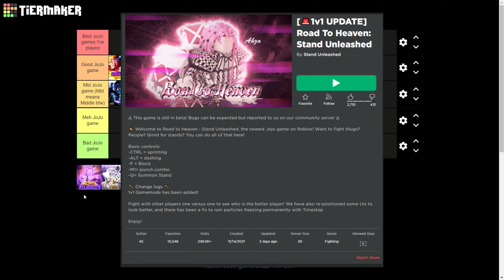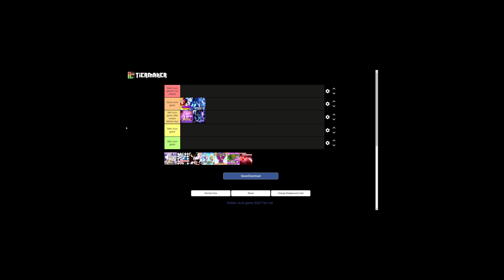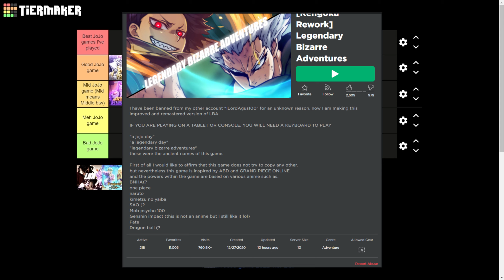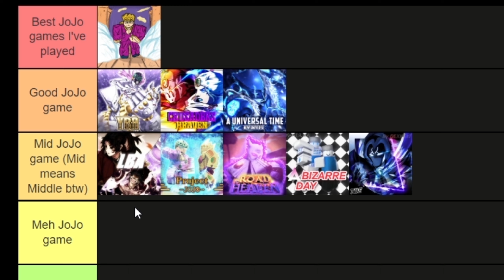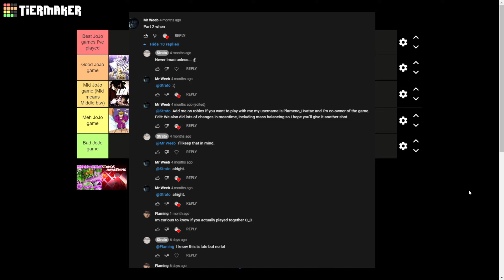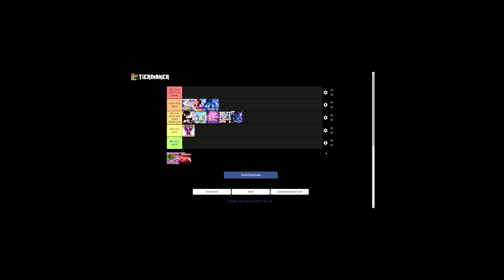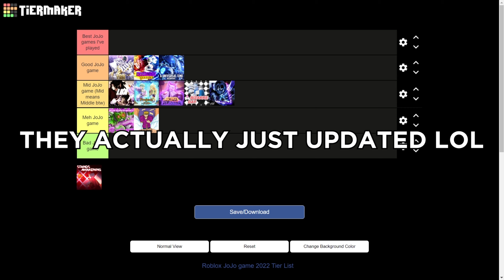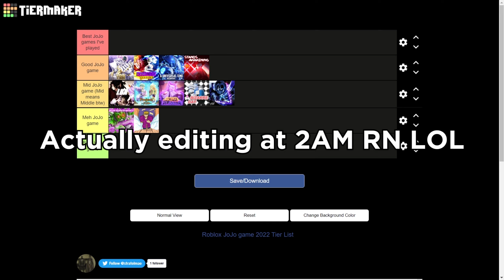Putting Roblox JoJo games on a Tierlist